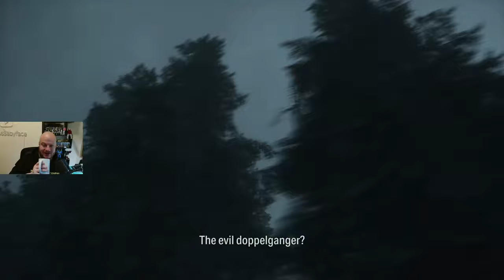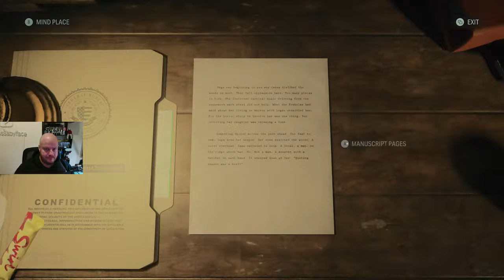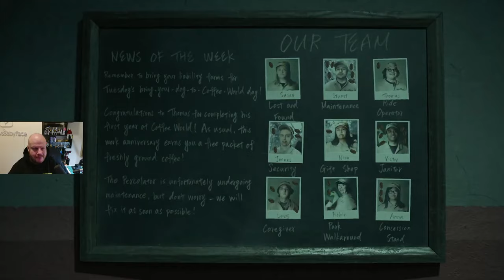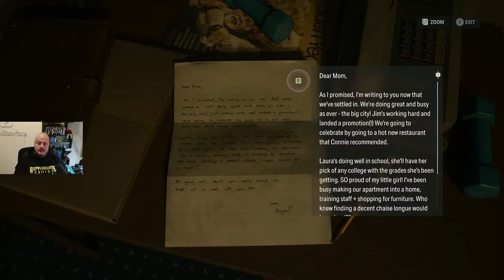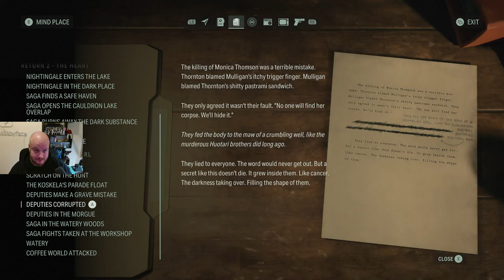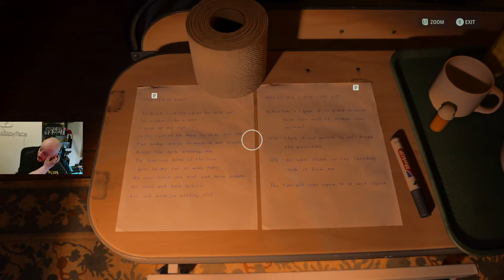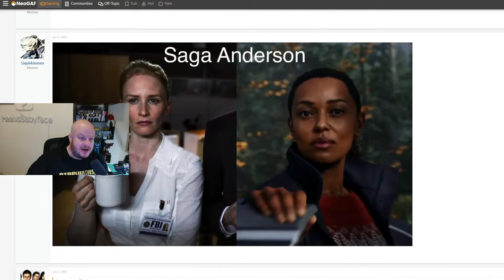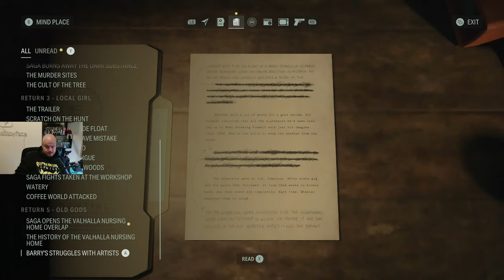ALAN WAKE 2 Part 3 (Even @MauLerYT Quit This Game) - FIXED Reupload!!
Previous upload crashed around 2hrs 24 mins. This one should be complete.